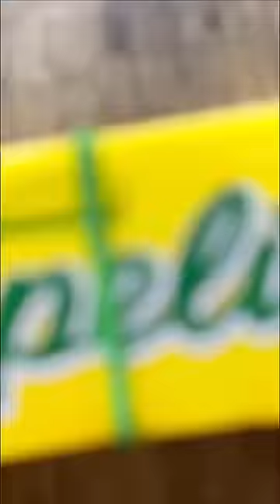Veja 4 formas de usar a mesma piteira! 💚